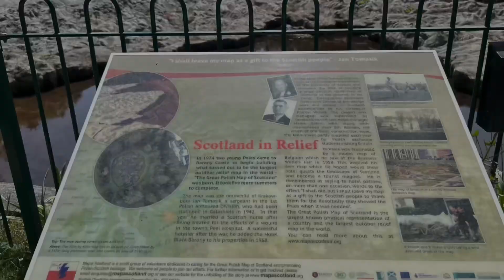The great polish map of Scotland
Peebles, Eddleston June 2023